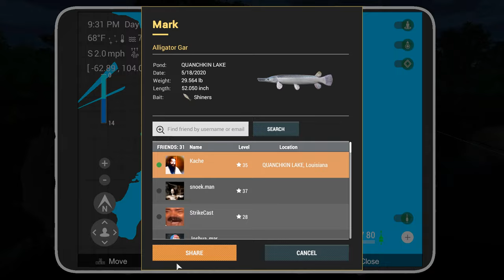The Fisherman - Fishing Planet: GG at Quanchkin Lake - UNIQUE Flathead & Channel Catfish!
The Fisherman - Fishing Planet: The Gaming Grandpas at Quanchkin Lake - UNIQUE Flathead & Channel Catfish!

In this episode, I will be finishing up my hotspot tour with my pal Dulakaba/Kache at Quanchkin Lake, Louisiana! Dula has had some difficulty locating the species to which he is interested in fishing, so he thought that maybe I could shed some light on what he may be missing.

After touring the Largemouth Bass spots near the cabin, we move on to my favorite UNIQUE Flathead Catfish hole at the end of the dock that is often missed. This spot is small, but very productive with Flatheads of all sizes, Channel Catfish, and even the occasional redear and Spotted Bass. From there, we tour my favorite Alligator Gar hotspot at the "Down South" peg, and finish up at "Swampy Open Space" which has five deep nearby holes loaded with Flatheads, Channels, Freshwater Drum, Blue Catfish, White Bass, and MORE! Again...these hotspots work in both The Fisherman: Fishing Planet AND Fishing Planet Classic!

FOR MORE INFORMATION ON THESE GAMES, CHECK OUT THE FOLLOWING LINKS:
7 Days to Die